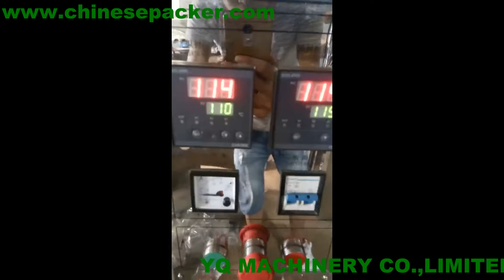vertical form fill seal packaging machine with PLC control measure cup pack solution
Specialized in the production of VFFS machine characterized by high reliability, technology and production capacity.
An industry-leader in designing and building vertical form fill seal packaging machines.We understands that packing equipment efficiency and simplicity are key.So YQ MACHINERY
offer a complete line of vertical packaging machines for food and non-food industry applications.Each model customizable to your requirements.
our VFFS packaging system offers sustainable, buy-for-life automated packaging solutions.